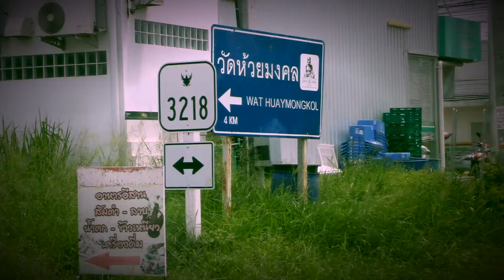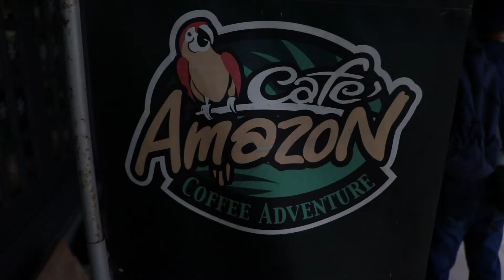THAILAND | Immanuel Matthew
A few days back, I've travelled to Hua Hin, Thailand with my family and some of my close friends! All I can say is that, Hua Hin was absolutely beautiful. I hope I can travel more and live my life to the fullest.
Don't worry, more travel videos will be coming out very soon!!